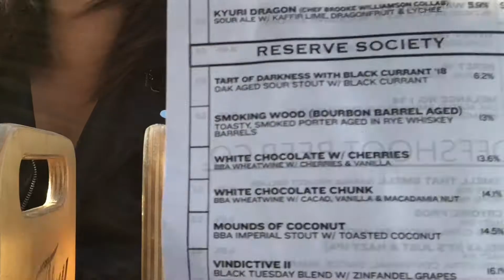Beer Bloggers Episode 1 Bruery Terreux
Visit Bruery Terreux

Hey there! Welcome to Beer Bloggers. Here we are at Bruery Terreux in Anaheim, CA. This place has an abundance of sour beers. So if Sour Patch Kids are your spirit animal, BT is the place for you. This is our first video